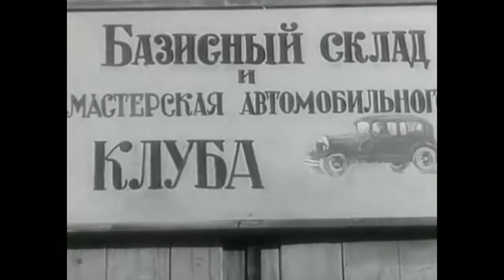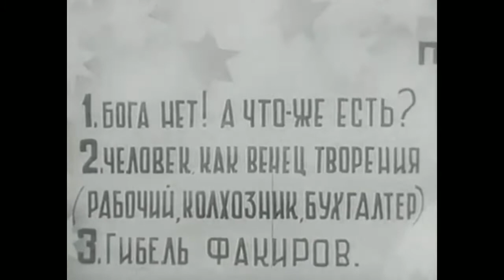Однажды летом. Советский фильм 1936 год.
Единственная работа Ильфа и Петрова в кино - комедия о приключениях двух страстных автолюбителей во время автопробега. По дороге в Москву на машине, собранной из бросовых материалов они встречают шарлатана - «профессора» с хорошенькой племянницей. Убедившись, что «профессор» - элементарный жулик - друзья сдают его в угрозыск, а сами вместе с девушкой продолжают свой путь и первыми добираются до одной из площадей Москвы - финиша автопробега.